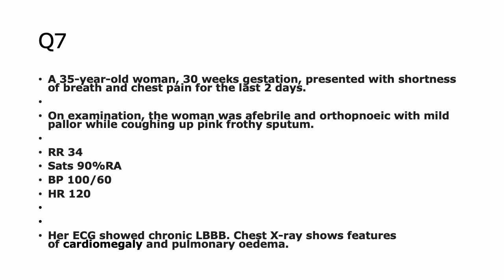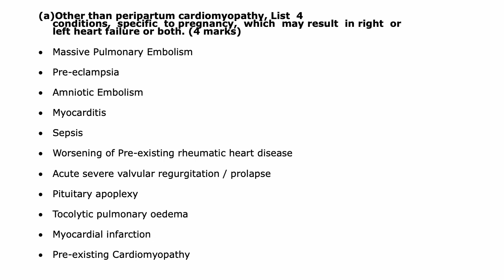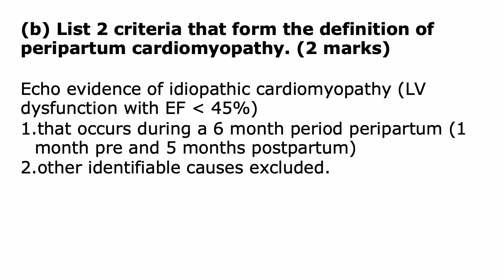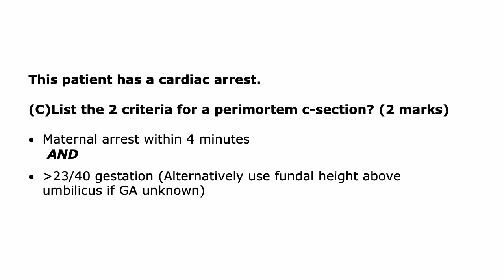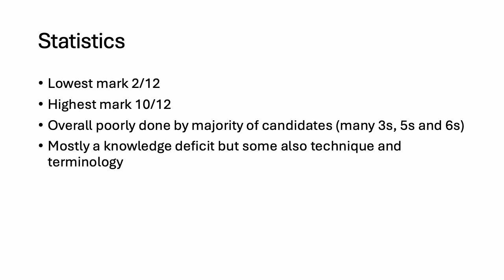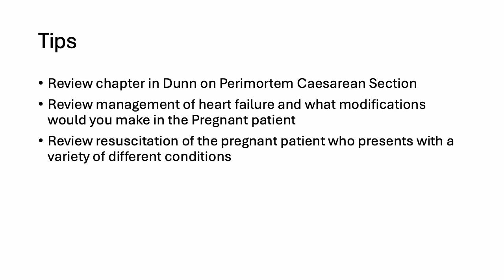MMC Trial 2024 1 Q7